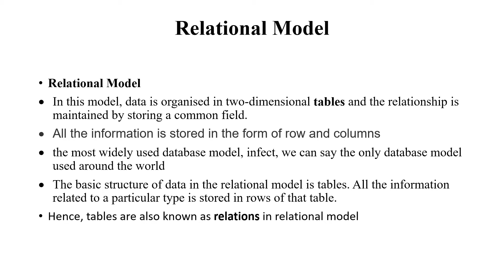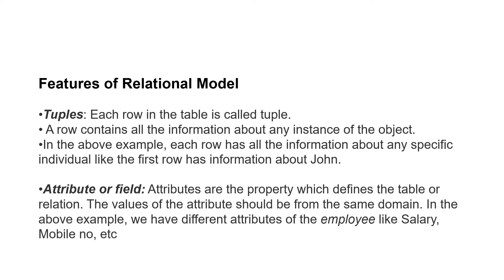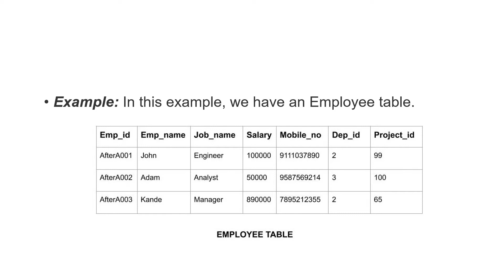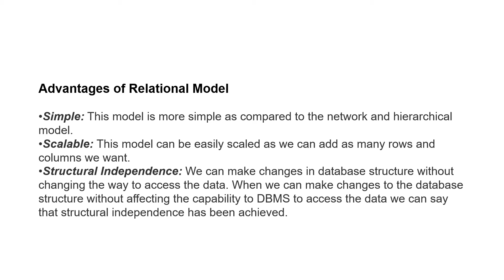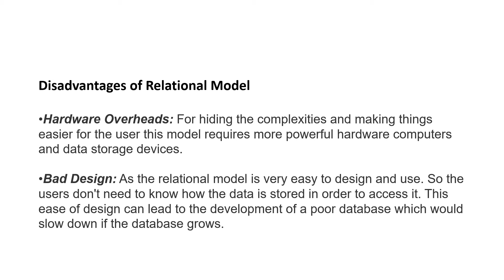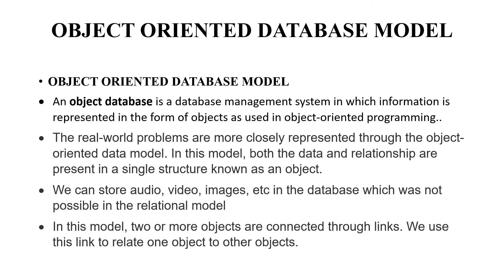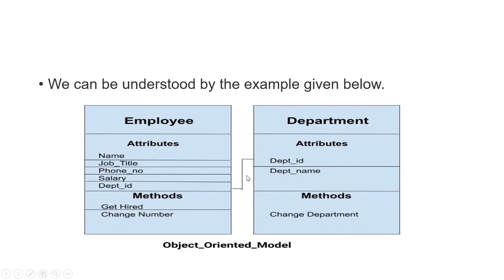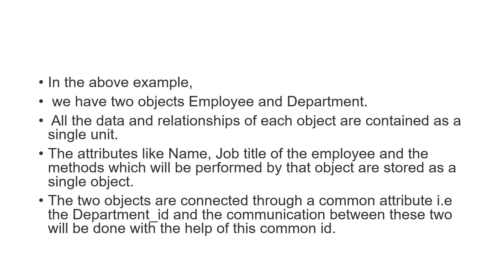CS 207 UNIT 1 Data base model part2 BY JP MEENA GPC JHALAWAR